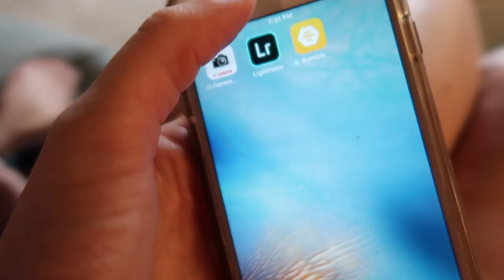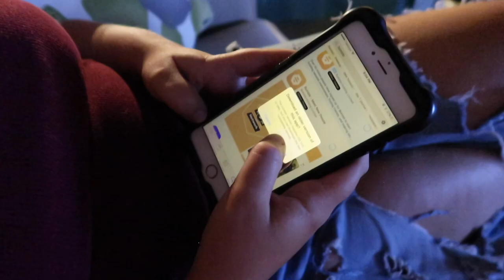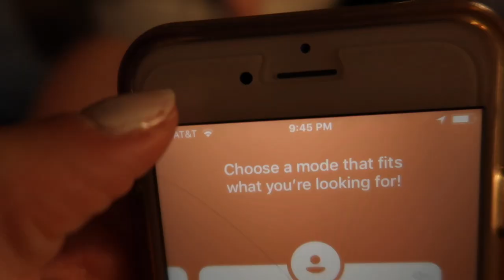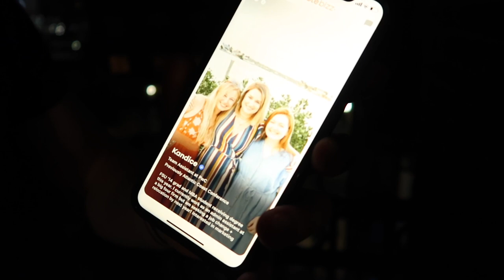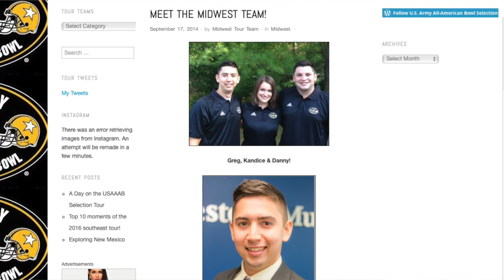Bumble Global Connector Bee: Kandice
Hi, I'm Kandice! Here is my video entry for the next step of Bumble's Global Connector Bee application. I'm so excited to have made it to the next round of applicants! Here I demonstrate Bumble to some friends and talk a little bit about myself and work experience.